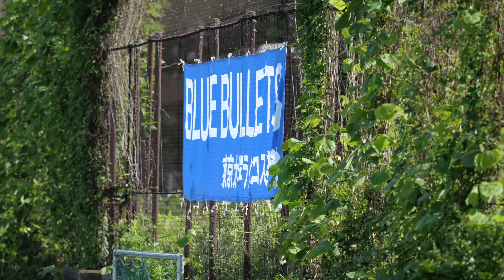ラクロス脳筋フェス Fresh 東大vs日体 ハイライト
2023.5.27 東京大学本郷キャンパス御殿下グラウンド